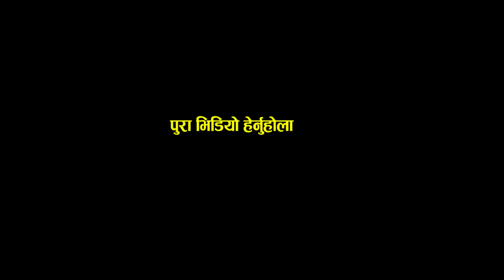५ बर्षमा बुवाको किरिया गरेका शुसिलको जादुमय स्वर । शिशिरलाई भेट्न धादिङदेखि आएर दुखद जीवन कथा सुनाए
सानैमा बुवा गुमाएका धादिङको बिकट गाउँका १३ बर्षे शुसिल सुन्दासको सबैलाई चकित पार्ने आवाज । भिडियो सबैले शेयर गरिदिनुहोला ।
सहयोगका लागि
शिशिर भण्डारी - ९८११००६९२९
बिनोद सुन्दास - ९८२८७१९५२१

Follow Shishir Bhandari On Facebook-